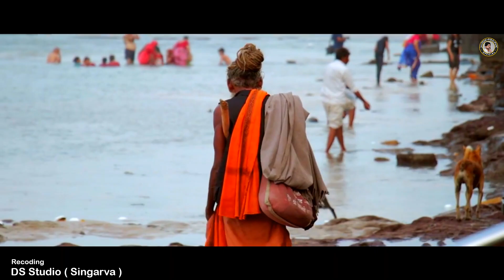Alpesh Pirojpur | Dwarkadhish Rudiya No Ram Che | Letest Gujarati Song 2022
🔷 Alpesh Pirojpur Official Channel 🔷

_________Alpesh Pirojpur___________

💠 Song: Dwarkadhish Rudiya No Ram Che
💠 Singer: Alpesh Pirojpur
💠 Lyrics : Natvar Solanki & Ashok Thakor
💠 Recording: Dwarkadhish Studio
💠 DOP & Edit : Manish Thakor
💠 Support: All Fans, Friends, Family Members
💠 Label: Alpesh Pirojpur
💠 Music On Alpesh Pirojpur
      All Copyright Reserver To Alpesh Pirojpur

🙏🏻 ... Jay Mataji ... 🙏🏻